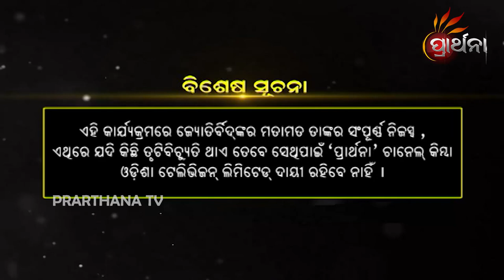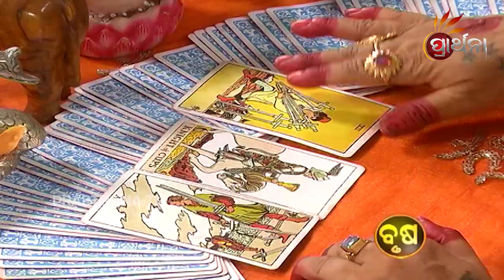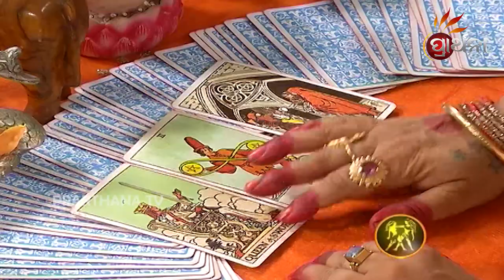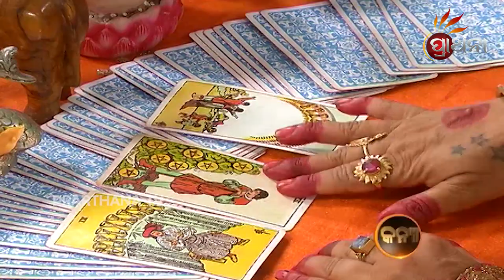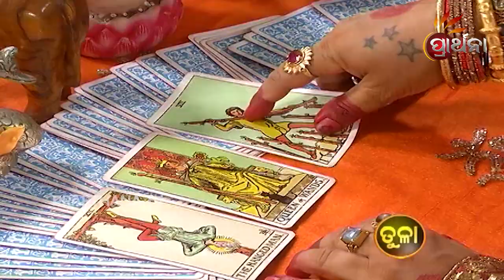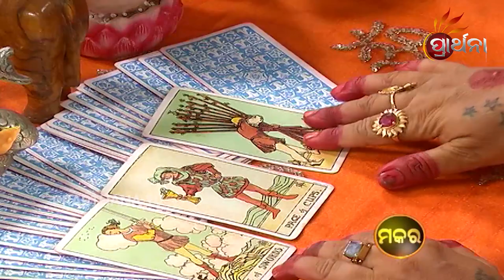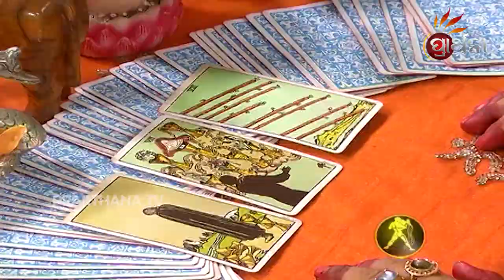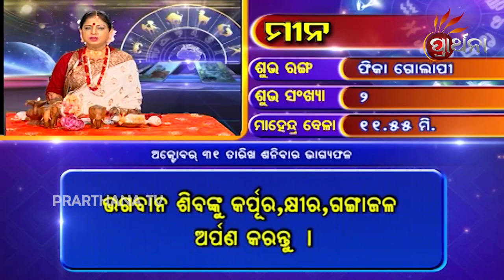BHAGYA BHABISHYA | 31th October 2020 | Horoscope Today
ଭବିଷ୍ୟତର କଥା Tarocard ମାଧ୍ୟମରେ, ୧୨ଟି ରାଶି ପାଈଁ ଦୈନିକ ରାଶିଫଳ,
ଆଜି ଆପଣଙ୍କ ରାଶି କଣ କହୁଛି (31th October 2020) ଆପଣଙ୍କ ଭାଗ୍ୟରେ କଣ ଅଛି...!